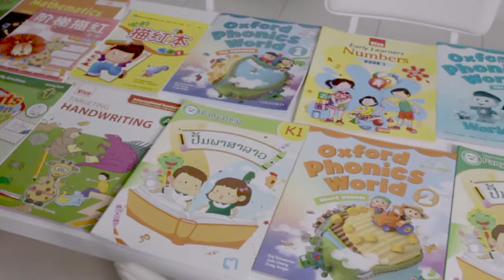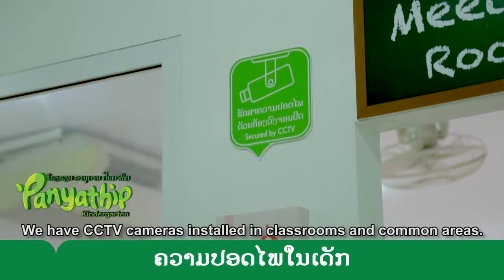Panyatip Kindergarten: ໂຮງຮຽນອະນຸບານ ປັນຍາທິບ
Productions : Lao New Wave Cinema Productions